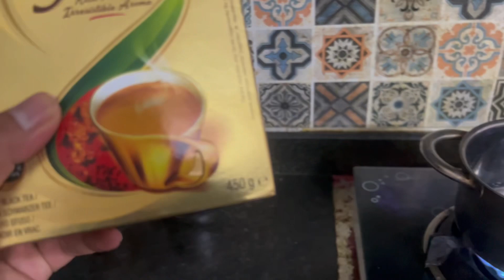Family vlog | dinner with family | vlogs from Vietnam